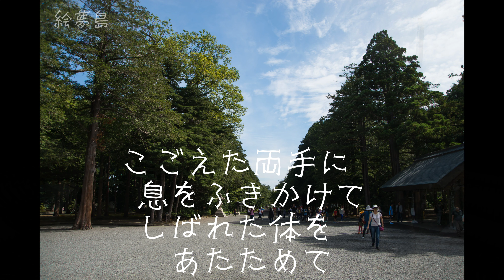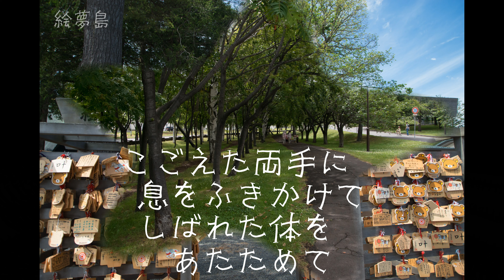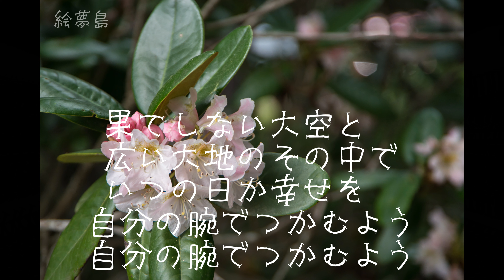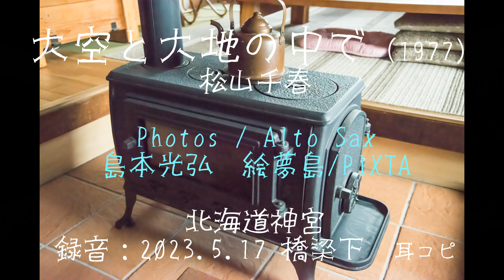「大空と大地の中で」松山千春 北海道神宮 手打ち歌詞付き アルトサックスで 島本光弘 絵夢島/PIXTA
（「季節の中で」と「長い夜」に次ぐ、松山千春の代表的な楽曲であり[2]、さだまさしの「北の国から〜遥かなる大地より〜」とともに北海道のご当地ソングとして現在でも広く愛されるスタンダードナンバーとなっている[3]。また、新党大地のテーマ曲として提供している。
松山の出身地である足寄町の道の駅『あしょろ銀河ホール21』においては、この楽曲が場内でオンエアされている[注 1]。
その他
日本の高校野球で北海道勢が甲子園に出場した際、応援歌として度々使用している。by wikipedia）北海道では長い冬が終わり、一斉に花々が咲く美しい季節を迎えていることでしょう。サックスシリーズ５４６曲目になります。サックスと写真で倖わせ紡ぐ「絵夢島/PIXTA」